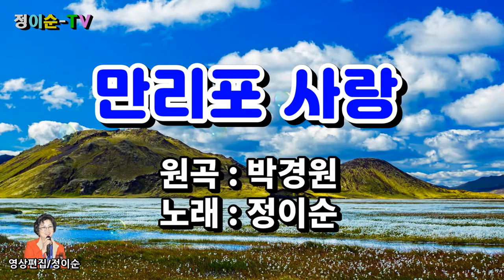( 커버 ) 정이순 - 만리포 사랑 ( 원곡/ 박경원 ) 영상가사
똑딱선 기적소리
젊은꿈을 싣고서
갈매기 노래하는
만리포라 내사랑
그립고 안타까워
울던밤아 안녕히
희망의 꽃구름도
둥실둥실 춤춘다
점찍은 작은섬을
굽이굽이 돌아서
구십리 뱃길위에
은비늘이 곱구나
그대와 마주앉아
불러보는 샹송
노젓는 뱃사공도
방실방실 웃는다

수박빛 썬그라스
박쥐양산 그늘에
초록빛 비단물결
은모래를 만지네
청춘의 젊은꿈이
해안선을 달리면
산호빛 노을속에
천리포도 곱구나